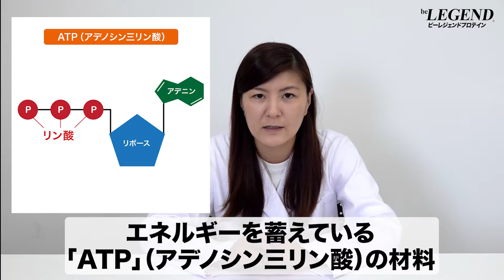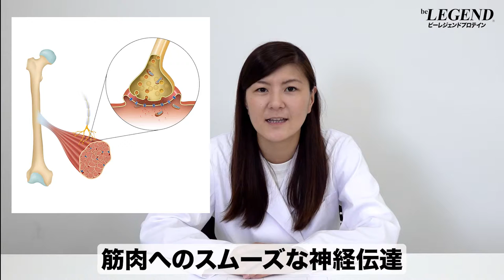【スポーツ栄養学】筋トレとリンの関係 | 管理栄養士が解説【ビーレジェンド プロテイン】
【スポーツ栄養学】筋トレとリンの関係 | 管理栄養士が解説
00:00 オープニング
00:16 リンの働き
01:12 筋トレとリンの関係
01:24 栄養素等表示基準
02:05 リンの過剰摂取について
03:44 リンの摂取不足について
04:23 リンが多く含まれている食材
04:48 リンの摂り方のポイント
■ビーレジェンド ワンピース 悪魔の実風味（カシスオレンジ風味） 1kg